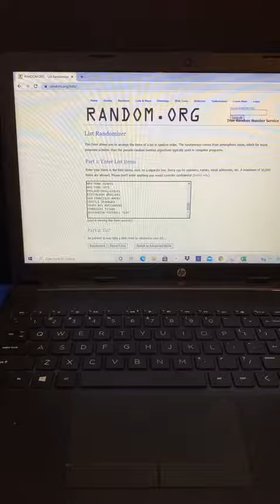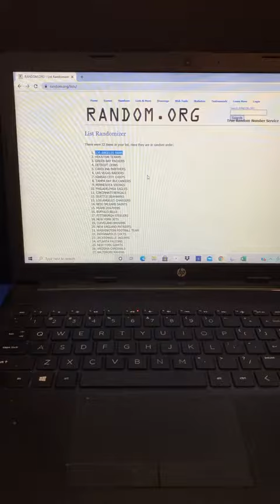PRIZM FOOTBALL 4 MEGA BOX #14 POINTS RANDOM